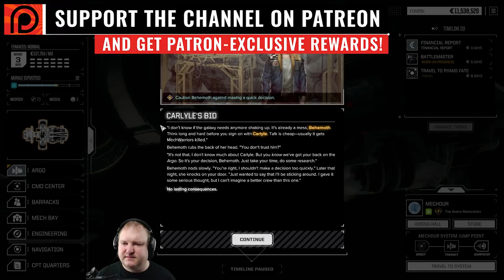LADDIE NUMBER 2 - #46 BATTLETECH Urban Warfare 2019 Campaign Playthrough - TTB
Commentated Battletech Playthrough and Battletech Guide by TTB.

BATTLETECH is currently on sale!

Thinking about becoming a patron to support TTB and receiving patron-only perks?

BattleTech is a turn-based strategy video game being developed by Harebrained Schemes and published by Paradox Interactive. It is set for release on Windows, OS X, and Linux on April 24th, 2018. The developers set aside US$1 million to create the game, and then turned to Kickstarter to secure funding for additional features, including a single player campaign, an expansion of that campaign, and a player versus player multiplayer mode.

In the game, the player assumes the role of a mercenary commander leading a team of powerful combat vehicles called battlemechs. The player is responsible for selecting each mech's model, armor, pilot, armaments, and skills, and controls a team of four mechs (a 'lance') in combat. The world of BattleTech is dominated by powerful noble houses locked in a devastating war, and the player selects one or more houses to serve.

The game shares a setting with the board game that launched the BattleTech franchise, Classic BattleTech, and many members of the development team have worked on previous games in the franchise. This includes both of the studio's co-founders; Jordan Weisman created the franchise while at FASA, and Mitch Gitelman was the producer for MechCommander and MechAssault.

"Deathless" by Adam A. Dearborn and James R. Norman
"Shadows March" by Adam A. Dearborn and James R. Norman
"Churning Robot" by Jason Nesmith